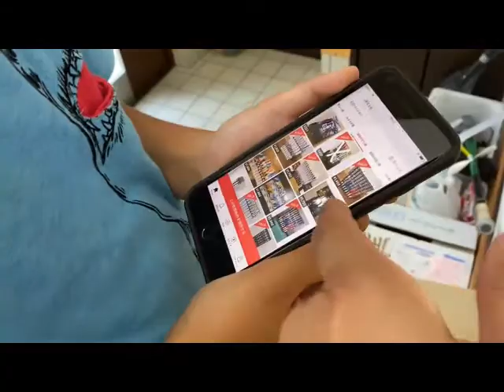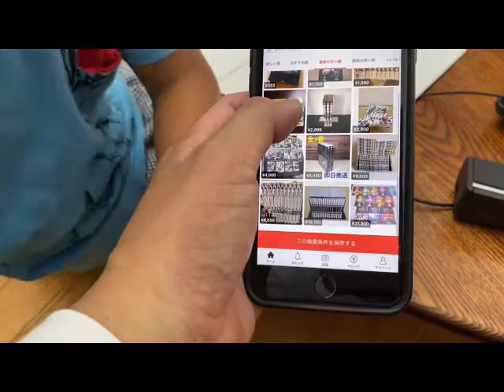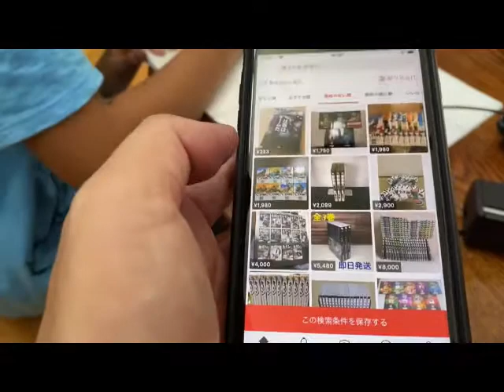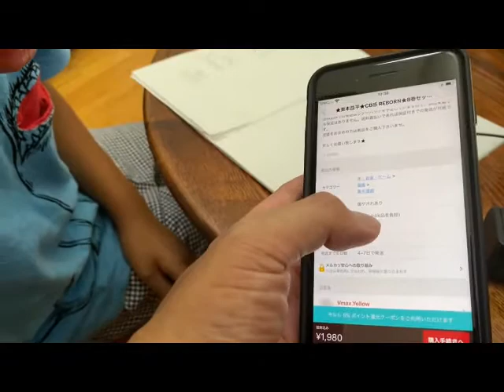夏休み特別企画！子供と一緒に「メルカリ」で家の不用品売ったお金で投資してみた編 パート１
夏休み企画　第一弾　家の不用品をメルカリで販売、そのお金でアメリカの投資信託をやってみたぞ！

投資の勉強と、経済を夏休みの間で学んで、実践してもらうこの親子企画。

キチンと数値に落とし込んで、実践いたします。

100本以上シリーズのメイン動画

③公庫の融資の受け方！不動産投資

１９７６年兵庫県生まれ

１８歳で手に職を付けようと、神戸大震災の年　神戸の学校へ「歯科技工士」の道を目指す。

２０１０年神戸に事務所開設　現在設立１２年目、平成２４年最大手　大東建託年間取引仲介件数全国４位等、小規模ながら大きな成果をのこす。